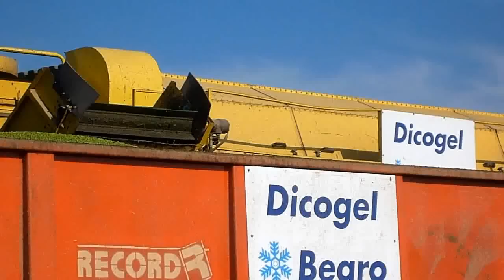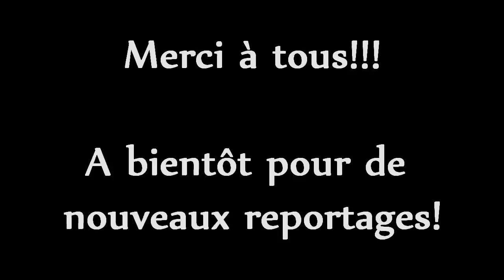Besf of yelo956xl - 2011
Best of 2011 des vidéos de yelo956xl